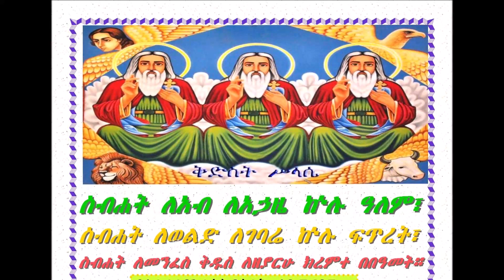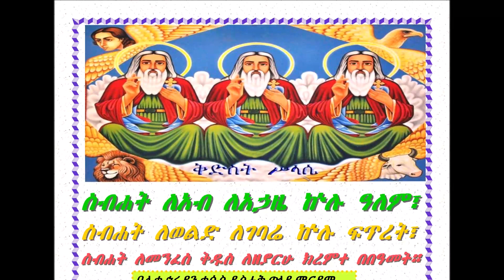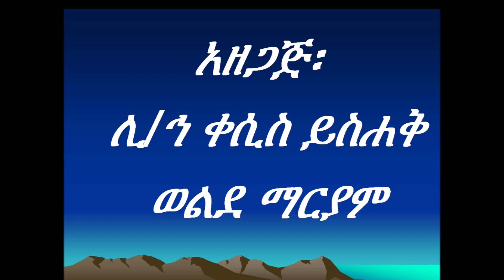ስብሐት ለአብ ለአኃዜ ኵሉ ዓለም፣ ስብሐት ለወልድ ለገባሬ ኵሉ ፍጥረት፣ ስብሐት ለመንፈስ ቅዱስ ለዘያርሁ ክረምተ በበዓመት። Yaredawi EOTC mezmur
ስብሐት ለአብ ለአኃዜ ኵሉ ዓለም፣
ስብሐት ለወልድ ለገባሬ ኵሉ ፍጥረት፣
ስብሐት ለመንፈስ ቅዱስ ለዘያርሁ ክረምተ በበዓመት።
በሊቀ ኅሩያን ቀሲስ ይስሐቅ ወልደ ማርያም

Yaredawi Ethiopian Orthodox Tewahedo church mezmur, originated by kidus yared of Axum ያሬዳዊ ዘኢትዮጵያ ኦርቶዶክስ ተዋህዶ ቤተ ክርስቲያን ቤተ ክርስቲያን መዝሙር
ስብሐት ለአብ ለአኃዜ ኵሉ ዓለም፣ ስብሐት ለወልድ ለገባሬ ኵሉ ፍጥረት፣
 ስብሐት ለመንፈስ ቅዱስ ለዘያርሁ ክረምተ በበዓመት። Yaredawi mezmur